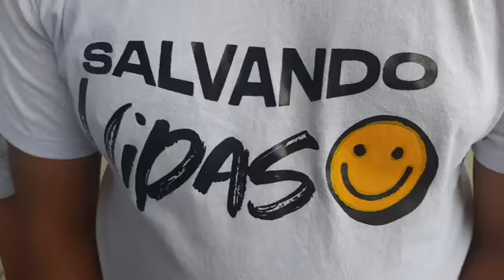Comunidad Gran Jornada de pacto social en Neiva Desde la cancha del barrio Peñón Redondo